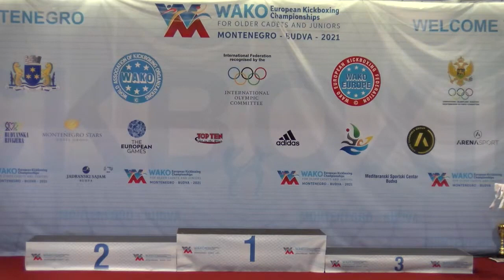Amin Guliyev Awards Ceremony WAKO European Championships (13.11.2021)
WAKO European Championships